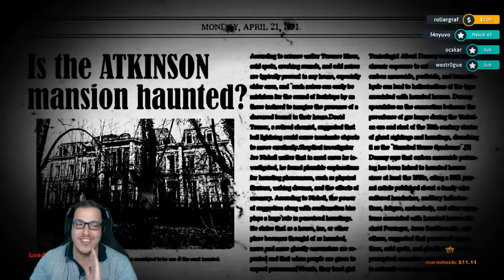2018 Legjobb Pillanatai |Bóódog Új Évet | Összefoglaló| Köszönöm Hogy Velem Tartottatok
📺 Élő Adások Twitchen Minden nap !!  Itt
◐_◑ -Kövess Arckönyvön !

Gépem
-Proci: i7-4790k + Coolermaster Hyper T4-hűtés
-Alaplap : Gigabyte H87-HD3
-Ram: Kingstone Hyper X tipus khx1600c10d3b1/8g  4db

További Setup

-Logitech c920
-Dji Phantom 3 Standard